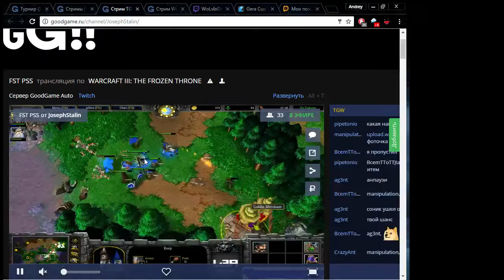Gera Cup 77 25.09.2016 Warcraft 3 The Frozen Throne - первый геракап, который затащил Happy (Undead)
18:03 19:22 MisterWinner "Магот" (Human) vs Fs.CorNoX (Night Elf)
32:38 33:42 b2w.worker "Worker" (Orc) Беларусь vs ag3nt (Human)
48:00 49:00 b2w.worker (Orc) vs MisterWinner (Human) 52:02 комментарий стримера :D
01:06:18 Restream TGW: Sonik (Night Elf) vs TGW (Human)
01:12:46 01:13:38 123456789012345 "Sonik" (Night Elf) vs machiavelli "Шубай" (Undead)
1/4
01:52:10 01:53:10 malimeda  "Rudan" (Night Elf) Сербия vs b2w.worker  (Orc) первая игра
02:06:04 02:06:38 Worker (Orc) vs Rudan (NE) вторая игра
02:19:58 02:21:00 Rudan (NE) vs Worker (Orc) третья игра
02:37:52 02:38:03 u2.sok "Sok" (Human) Корея vs MacKraV "Krav" (Undead) Франция вторая игра
1/2
03:05:24 03:06:22 Happy (Undead) vs Sok (Human) первая игра
03:15:34 03:16:05 Happy (Undead) vs Sok (Human) вторая игра
Финал
03:40:40 03:42:09 Happy (Undead) vs Sonik (Night Elf) первая игра
04:04:00 Sonik (Night Elf) vs Happy (Undead) вторая игра
04:30:32 Happy (Undead) vs Sonik (Night Elf) третья игра с прокаченными героями
05:08:16 Happy (Undead) vs Sonik (Night Elf) четвертая финальная игра

"Это, о монахи, Благородная Правда о Страдании:

Рождение это страдание (мучение, неудовлетворение, стресс), старение это страдание, смерть это страдание; отчаяние, нарекание, боль и напряжение это страдание; связь с нежеланным это страдание; разлука с желанным это страдание; не достижение желанного это страдание. Коротко - пять сосредоточений существования связанных с привязанностью это страдание."

"Это, монахи, Благородная Правда о Причине Страдания:

Желание, которое создает дальнейшее становление (перерождение) - которое сопровождает страсть и восхищение, находящее роскошь то тут, то там - желание чувственного удовольствия, желание становления, желание самоуничтожения."

"Это, монахи, Благородная Правда о Прекращении Страдания:

Полное исчезновение и остановление, отказ, оставление, освобождение, отпускание желания."

"Это, монахи, есть Благородная Правда о способе практики, который ведет к угасанию страдания:

"Эти Четыре Благородные Правды, о монахи, являются действительными, точными, не иными. Поэтому также называются Благородными Правдами".

"Зачем познакомил (с Четырьмя Благородными Правдами)? Потому что являются полезными, составляют основу святой жизни, проводят к Освобождению, к спокойствию, уничтожению (страдания), к непосредственным знаниям, к Просветлению, к Ниббане. Вот для чего познакомил с ними."

Пять Указаний

1) Обязуюсь придерживаться заповеди, воздерживаться от отбирания жизни.
2) Обязуюсь придерживаться заповеди, воздерживаться от брания того, что не дано.
3) Обязуюсь придерживаться заповеди, воздерживаться от злого сексуального действия.
4) Обязуюсь придерживаться заповеди, воздерживаться от ненадлежащего языка.
5) Обязуюсь придерживаться заповеди, воздерживаться от употребления опьяняющих напитков и наркотиков, которые проводят к нерассудительности.